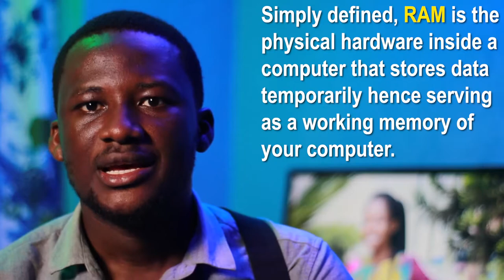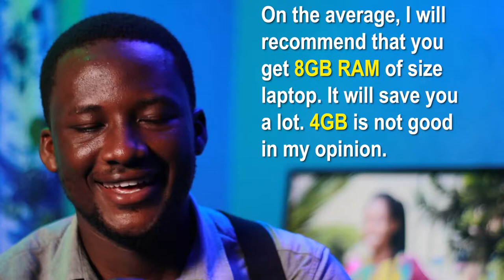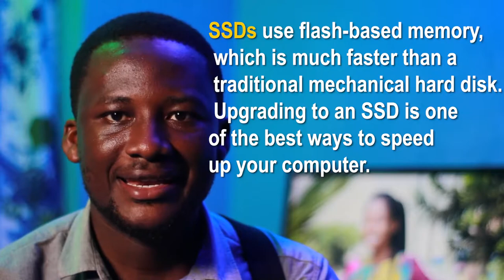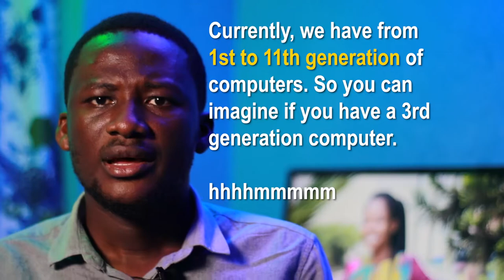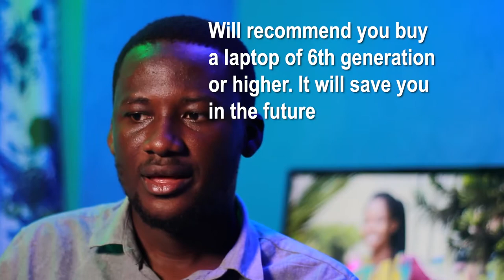What To Look Out For When Buying A Laptop in 2022 | Great Tips for Begginers